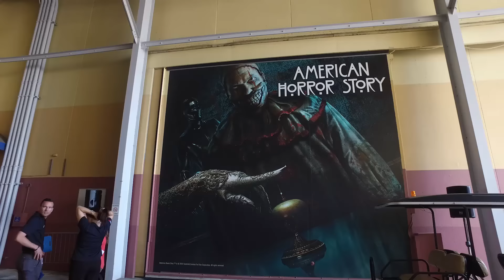Social Media Meet-Up Recap | HHN26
A few brave and lucky souls got an exclusive "Chance" - pun intended - to be the first to walk through The Reporitory VR experience AND walk side-by-side with the HHN creative team through the fan favorite American Horror Story house.